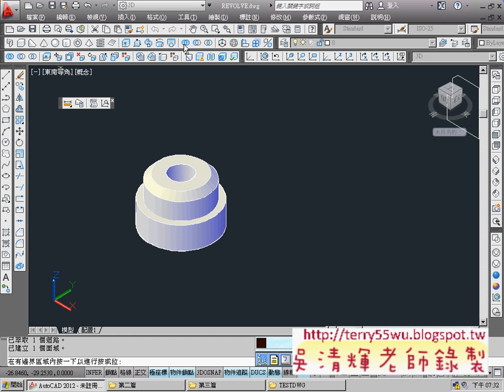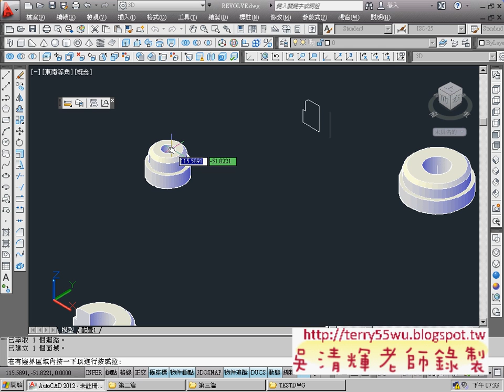03_ 迴轉範例(反轉與無孔)(CAD2012_3D教學_吳老師提供)